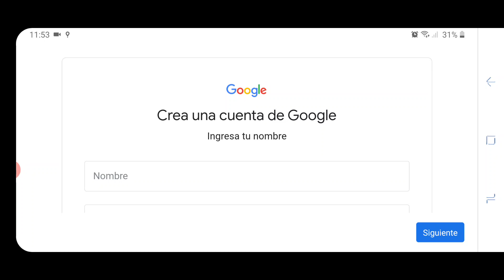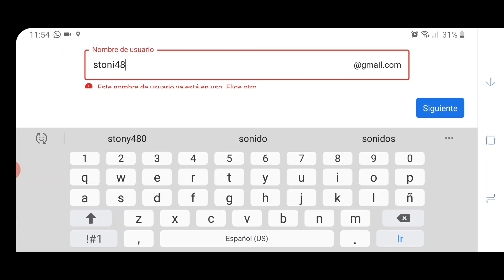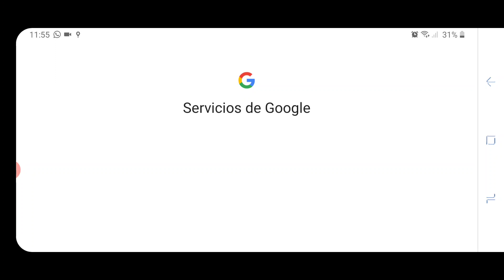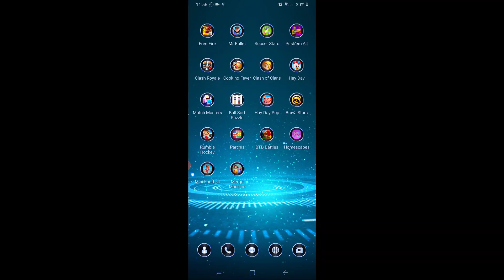Cómo tener 2 Granjas en Hay Day Android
Conviértete en miembro de este canal para disfrutar de ventajas:
INSIGNIA EXCLUSIVA del canal
EMOJIS EXCLUSIVOS para el chat en directo
Evita el MODO LENTO en el chat